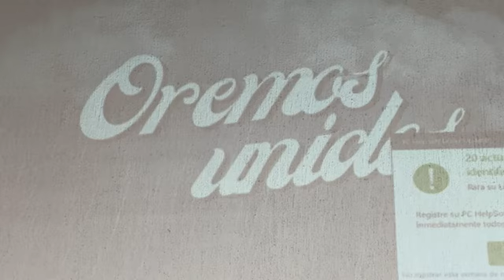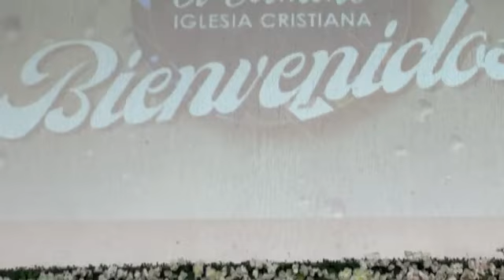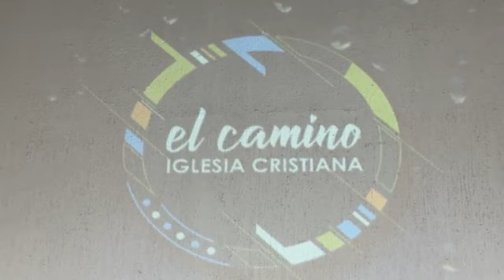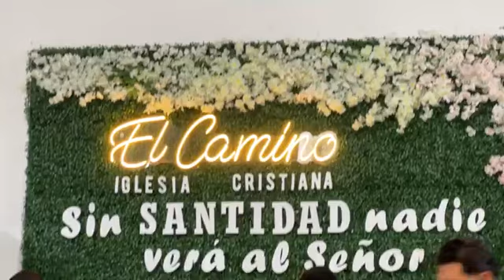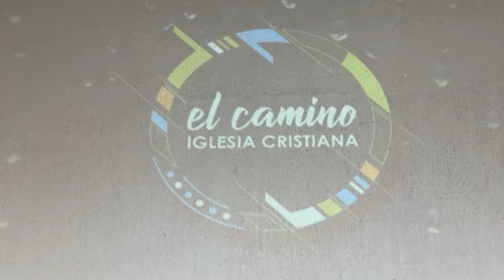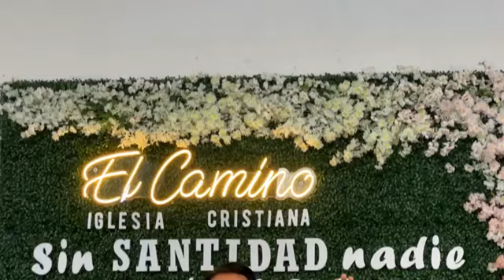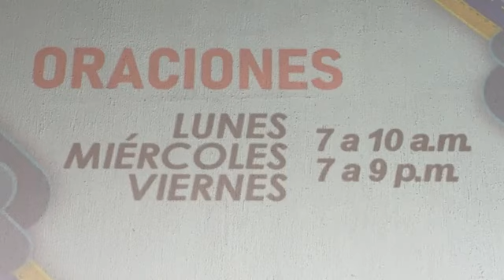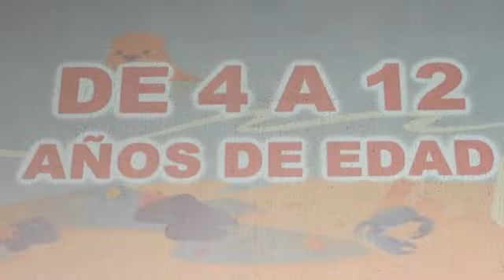87. Siguiendo al Maestro.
¡Heeey! Cristo murió por ti para darte vida eterna, Dios te ama y quiere darte lo mejor, no te pierdas este mensaje.

Servicio No. 87 - Domingo 21 Julio, 2024.